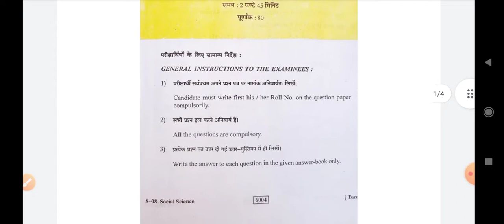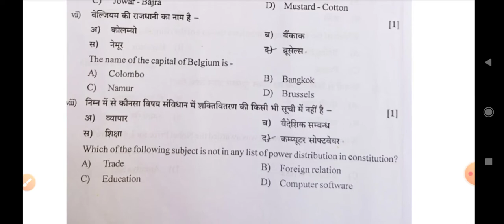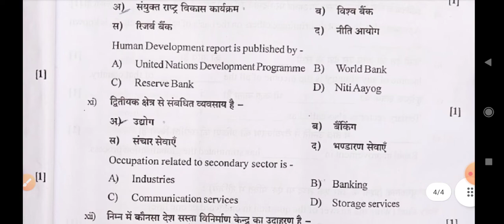10th board social science answer key || दसवीं बोर्ड सामाजिक विज्ञान का पेपर सॉल्व || 18-4-2022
Description

RBSE Class 10th Social Science Paper 18 April 2022 | Rajasthan Board 10th SST Model Paper 2022

35

Likes

1,325

Views

18 Apr

2022